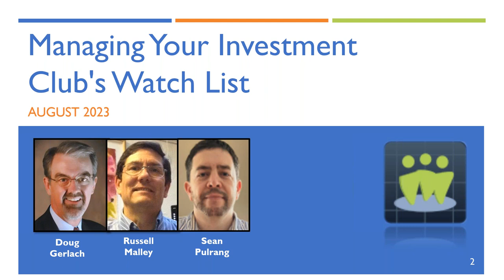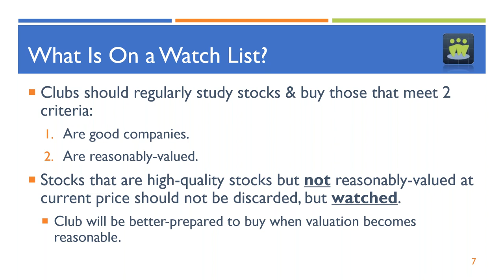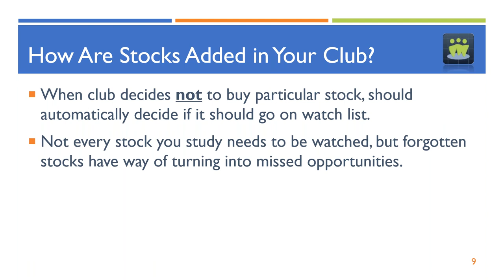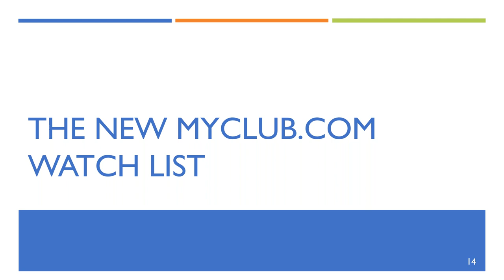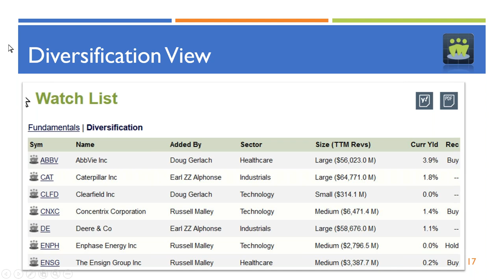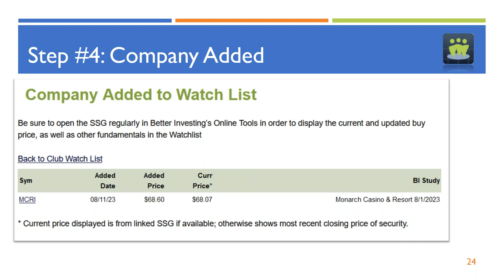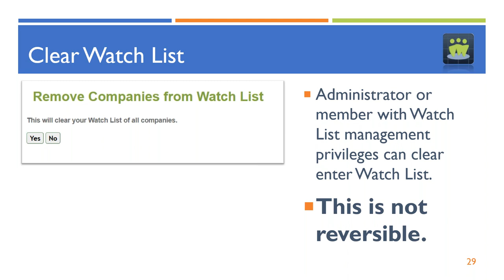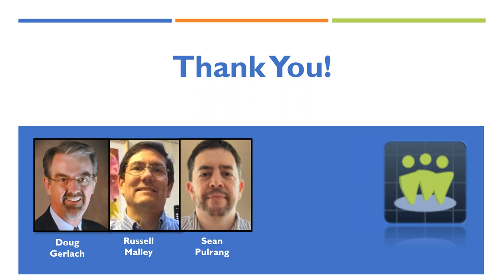Managing Your Investment Club's Watch List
This is an unedited archive of ICLUBcentral's Investment Club webinar for August 16, 2023, led by Doug Gerlach. Features a presentation "Managing Your Investment Club's Watch List."

myICLUB.com is the world's most popular tool for investment club and investing partnership accounting.

Doug Gerlach is President of ICLUBcentral, Inc. and the author of six investing books including "Investment Clubs for Dummies." Doug is a leading expert on starting and running an investment club, including all aspects of accounting and operations.